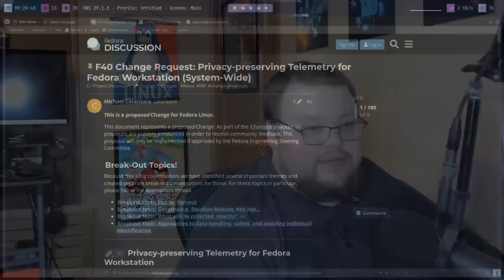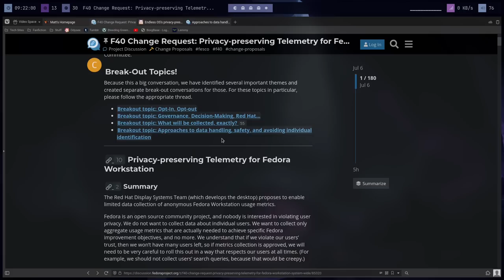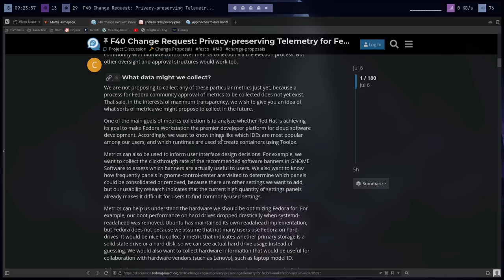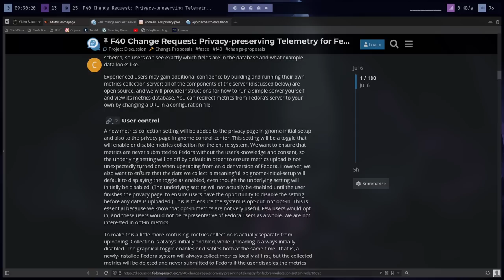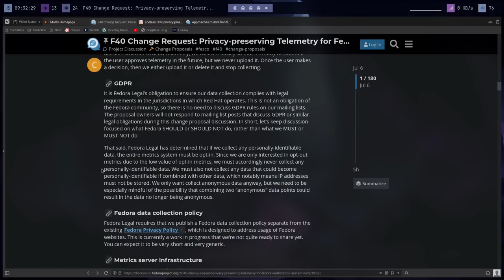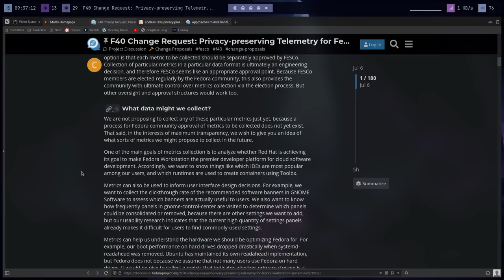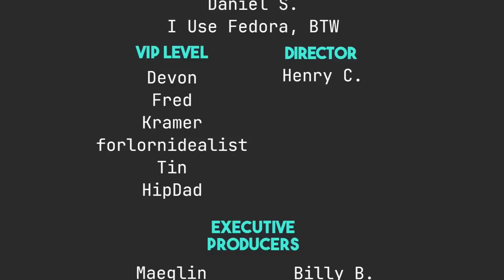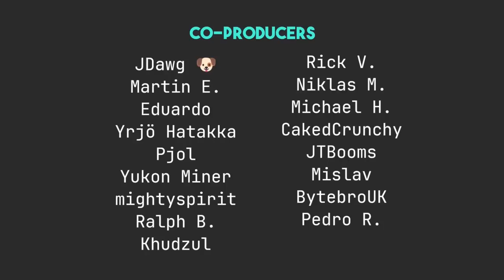Is Fedora Spyware Now?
Today I talk about Fedora's proposal to collect user data.

Time Stamps
0:00 Intro
1:33 The Proposal
2:48 What Data Will They Collect?
4:35 Opt Out vs Opt In
10:04 GDPR
11:54 Who Has Access to the Data?
14:33 My Thoughts
15:05 Is Telemetry ever OKAY?
18:56 My Question For You
19:31 Wrapping Up